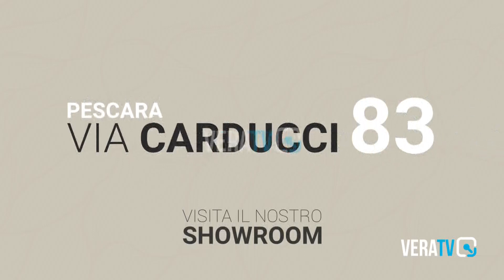Caramanico Terme - Precipita in un dirupo, muore escursionista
Il 59enne è deceduto dopo il trasporto in ospedale